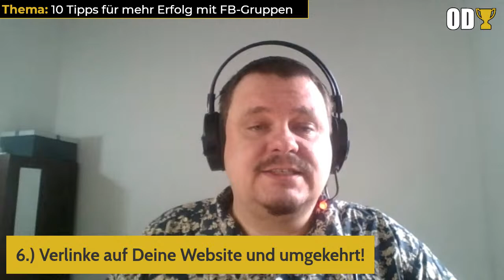10 Tipps für mehr Reichweite mit Facebook-Gruppen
Heute stelle ich Dir 10 Möglichkeiten vor, wie Du mit Deiner Facebook-Gruppe mehr Reichweite gewinnst und so erfolgreicher bist.

Und mehr zum Thema KI im Business gibt es auf meinem kostenfreien 5-Tage-Workshop: